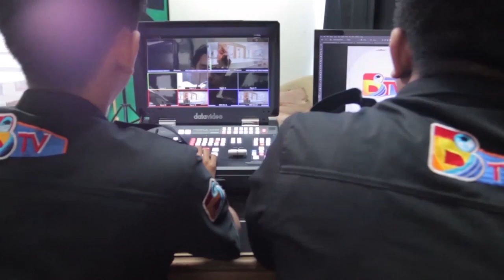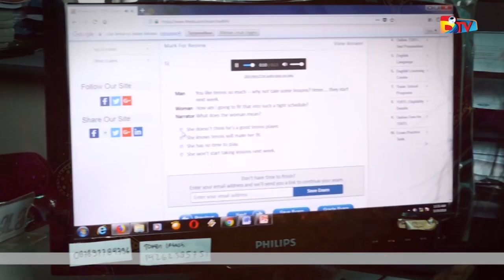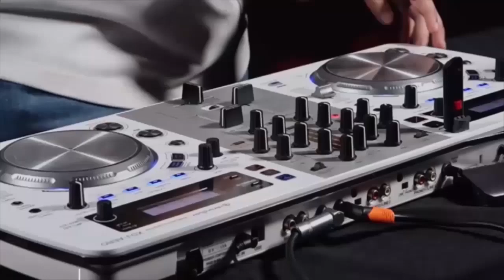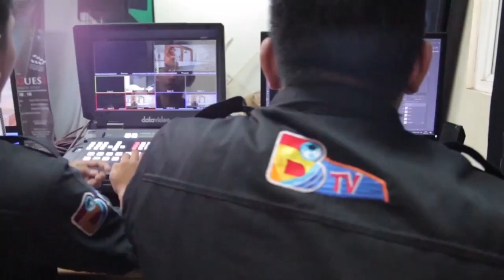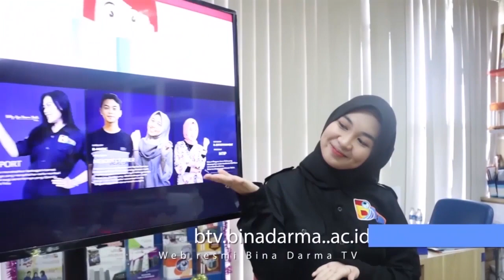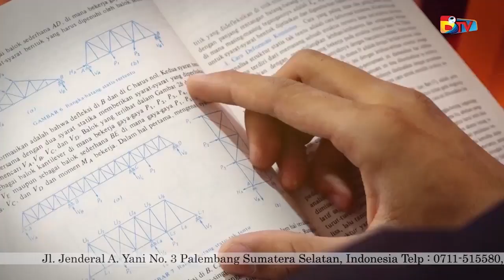B-TALKSHOW " Bina Darma Hari Ini "